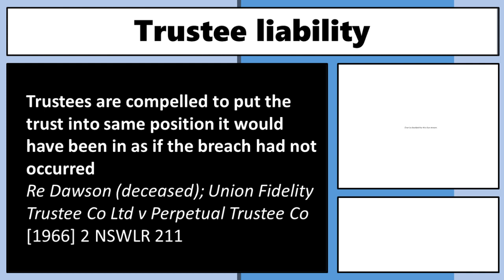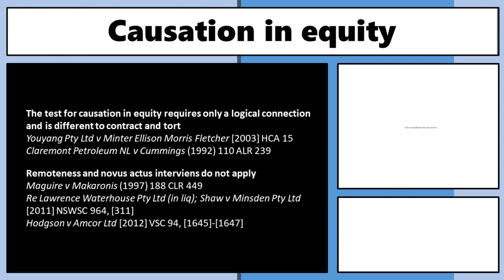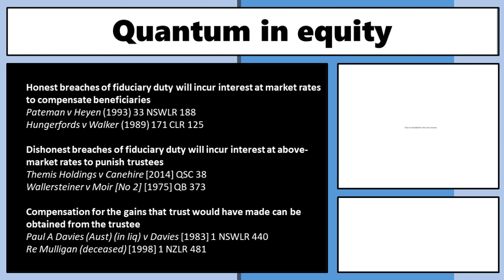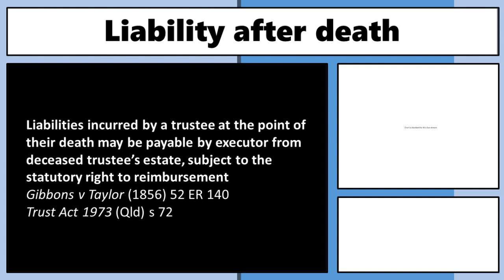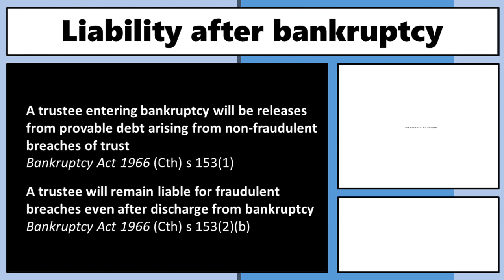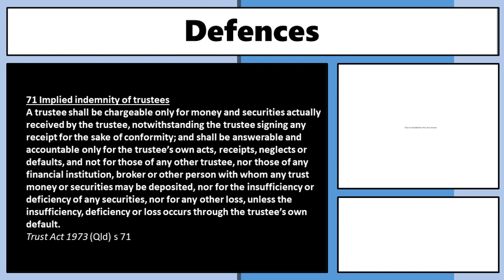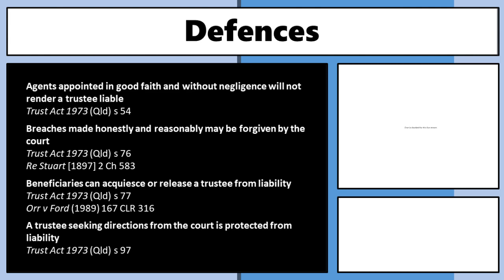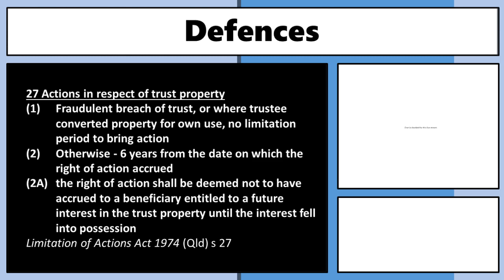LA3014 Trustee Liability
Live stream of the seminar for Trust Law